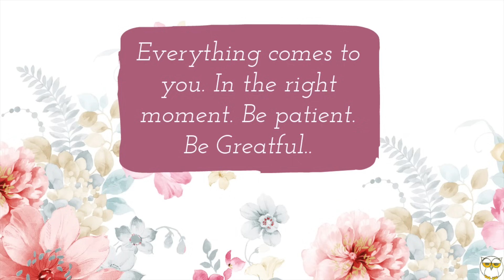Society ka Holi, Dhamakedar 1st Holi In Our New Home Ghar Ko Decoration Kiya, Holi Special Recipes